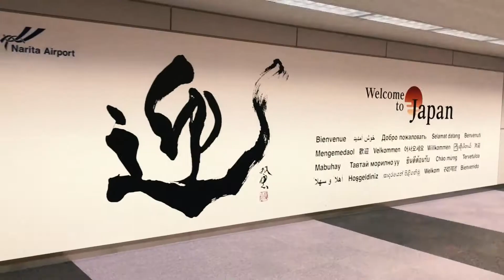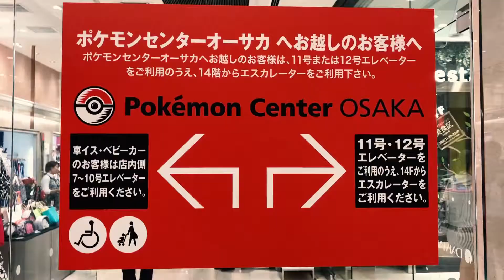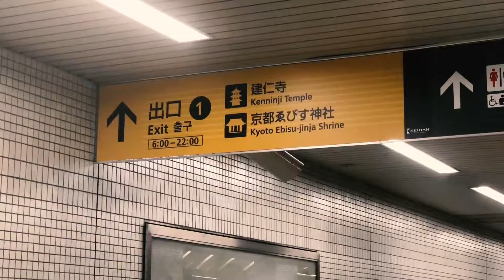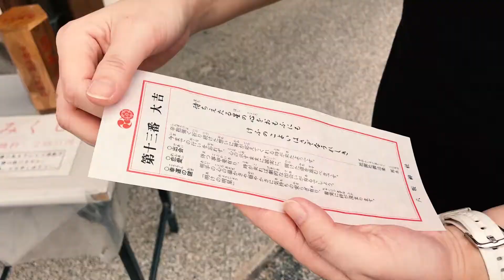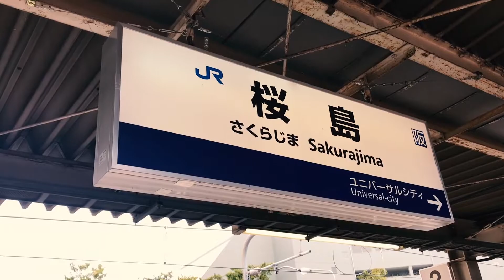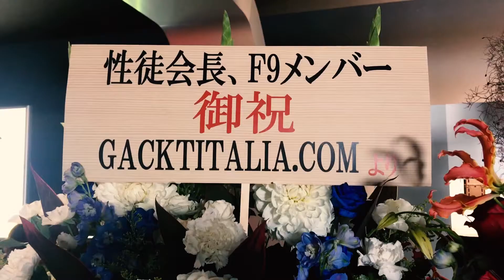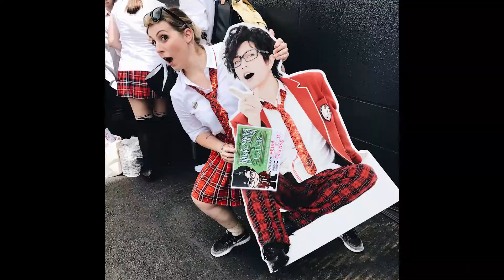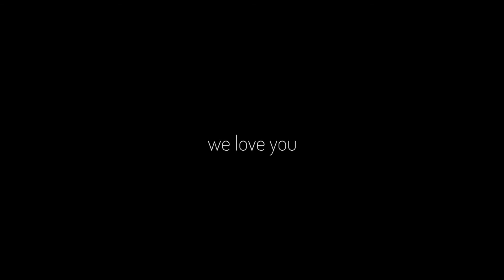GACKT ITALIA goes to 「93rd Camui♂Gakuen de Hirakina-sai」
「第93期 神威♂楽園 de ヒラキナ祭」

All rights for "Kimi Ga Oikaketa Yume" belong to GACKT and Nippon Crown Co., LTD.
All rights for "舞哈BABY!! -WooHa" belong to GACKT and G-PRO INC.
No copyright infrangement is inteded.